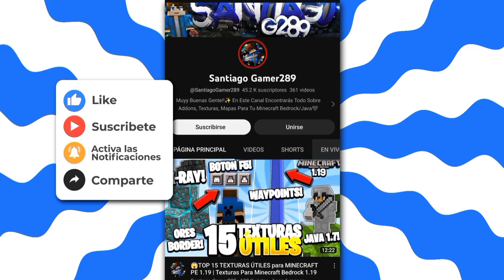✨Top 10 TEXTURE PACKS para MINECRAFT 1.20 - 1.20.1 (JAVA, BEDROCK y PE)🚀 PAQUETE DE TEXTURAS 1.20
Y que tal chicos! cómo están?? En el día de hoy les traigo un increíble top 10 mejores TEXTURAS SURVIVAL para MINECRAFT PE 1.20 y espero les gusten🖤

👾GAMERTAG: SantiagoG289

🔥𝙑𝙄𝘿𝙀𝙊𝙎 𝙍𝙀𝘾𝙊𝙈𝙀𝙉𝘿𝘼𝘿𝙊𝙎🔥

✅𝙎𝘼𝙋𝙄𝙓𝘾𝙍𝘼𝙁𝙏
➡️𝙇𝙞𝙣𝙠 𝘿𝙚 𝙇𝙖 𝙏𝙚𝙭𝙩𝙪𝙧𝙖:

0:00 Introducción
0:50 Sapixcraft Pack
1:35 Bare Bones
2:17 Wafflpak Pack
3:00 Dark Mode
3:35 Mizunos Pack
4:31 Jehkobas Fantasy
5:15 Sapling Pack
5:49 Fresh Animations
6:28 Dandelion
7:10 Dokucraft
7:56 OCD Vanilla
8:57 Default 3d
9:44 Pollachius
10:32 Despedida

Espero les gusten estos increíbles mods que les traigo ♡ Recuerden Dejar Su Like 🔥 Comenten *Texturas* Si quieren ser saludados en un póximo videoo

🔥𝗧𝗔𝗚𝗦🔥 𝙞𝙜𝙣𝙤𝙧𝙖𝙧 ⚠